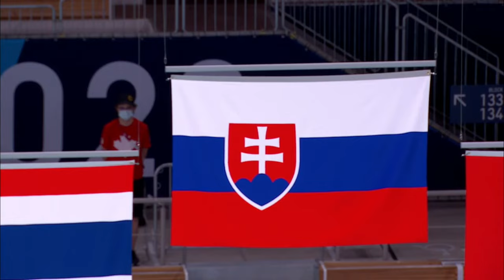Individual - BC4 Gold Medal Match | Boccia | Tokyo 2020 Paralympic Games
Gold: Samuel Andrejcik
Silver: Pornchock Larpyen
Bronze: Leung Yuk Wing